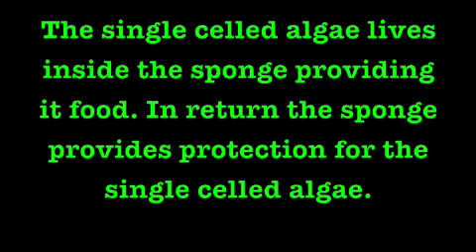Sophia's Science Project